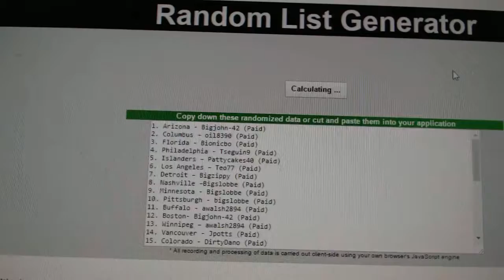Multi Randoms - C&C 7503